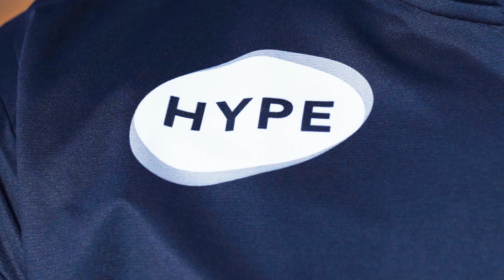MACKO x HYPE | Presentazione Partnership 🤝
HYPE,  la prima fintech italiana, e MACKO Esports, l'organizzazione di riferimento nel panorama esports in Italia, siglano una partnership strategica per offrirti una Gaming Experience unica e coinvolgente.

Con il conto HYPE i fan MACKO ottengono fino a 25€ di bonus!